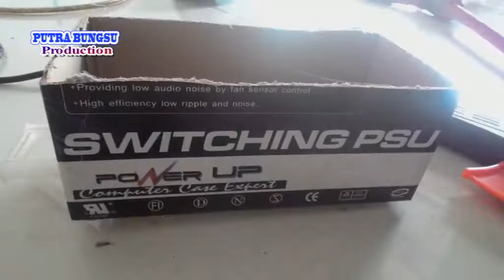Traktor Rakitan 2018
Putra Bungsu - lamaran - Compreng - Subang